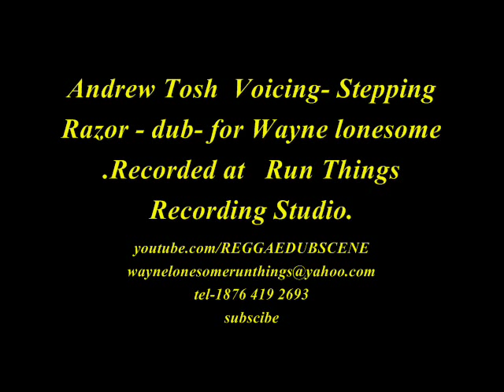Andrew Tosh Voicing- Stepping Razor -dub- for wayne Lonesome